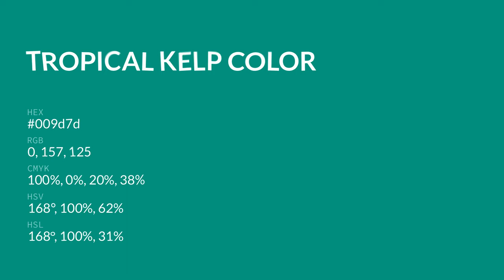Tropical Kelp color 009d7d hex color - Green color - Warm color 009d7d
What color is Tropical Kelp ? 009d7d hex color - Green color - Warm color 009d7d

Hex 009d7d Color Code is also known as Tropical Kelp color.